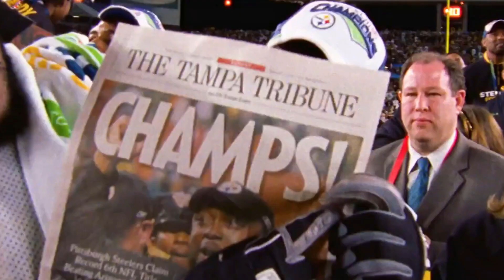Ben Roethlisberger Mix || ''Hall of Fame'' || HD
Song: Hall of Fame by The Script ft. will.i.am